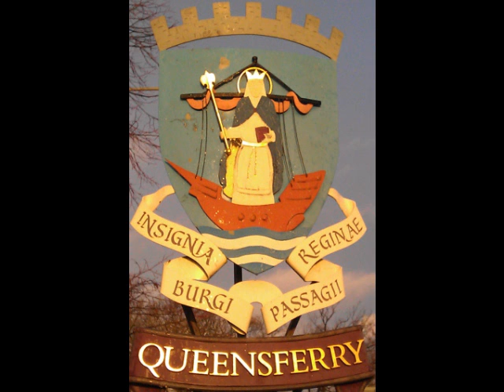Margaret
This is the orchestral version of the 3rd Movement of the Queensferry Suite, played by the Ashburnham Philharmonic Orchestra.  The original version is for brass band - scores and parts available Margaret was the queen, later sainted for her good deeds, who gave her title to the towns of North and South Queensferry on the Firth of Forth, Scotland.  There is of course another Margaret of more recent vintage who may have influenced this composition.    The images are of Queen/Saint Margaret, and South Queensferry.